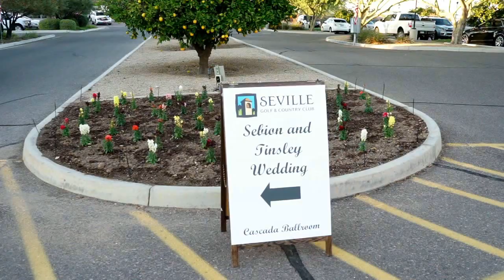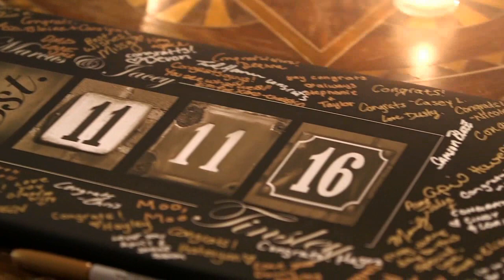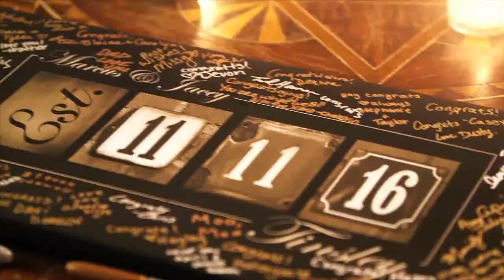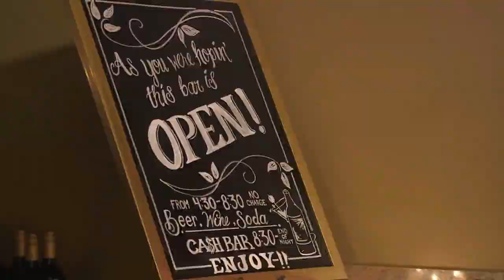Our Wedding Day!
A glimpse inside our special day!